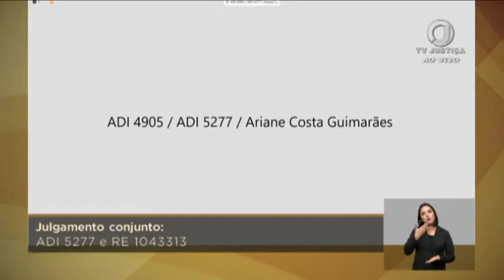Pleno – Alteração de alíquotas de PIS/Cofins por meio de decreto (1/2)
Por maioria de votos, o Plenário do Supremo Tribunal Federal (STF), na sessão desta quinta-feira (10), julgou constitucional a possibilidade de majoração, pelo Poder Executivo, das alíquotas da contribuição ao PIS/Pasep e da Cofins incidentes sobre as receitas financeiras auferidas por pessoas jurídicas sujeitas ao regime não-cumulativo, desde que respeitado o teto legal. A decisão se deu no julgamento conjunto do Recurso Extraordinário (RE) 1043313, com repercussão geral reconhecida (Tema 939), e da Ação Direta de Inconstitucionalidade (ADI) 5277.

O RE foi interposto por uma companhia metalúrgica contra decisão do Tribunal Regional Federal da 4ª Região (TRF-4) que entendeu que a alteração das alíquotas por regulamento infralegal, nos termos do artigo 27, parágrafo 2º, da Lei 10.865/2004, não representa instituição ou majoração de tributo, mas redução e posterior restabelecimento, dentro dos limites indicados na própria lei. Já a ADI foi ajuizada pela Procuradoria-Geral da República (PGR) contra dispositivos da Lei 9.718/1998, acrescentados pela Lei 11.727/2008, que autorizam o Poder Executivo a fixar e alterar coeficientes para redução das alíquotas incidentes sobre a receita bruta auferida na venda de álcool. Saiba mais